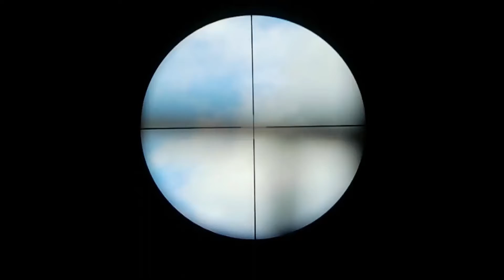Hunting Pigeon with pellet bb gun Missed the shot. Ruger Max Impact .22 cal Tactacam Film thru scope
Tried to shot a pigeon with my Ruger Max Impact 22 cal air riffle but after i review the video in slow motion I realized that i missed the shot by 2/8 of inch.